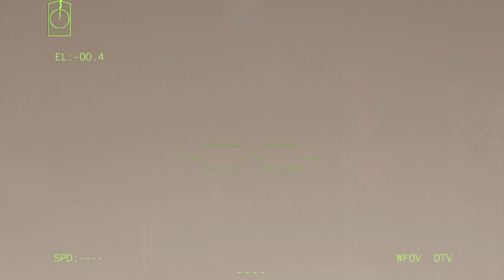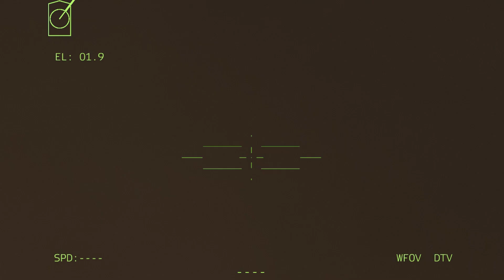Newbie & Arma 3 - World War | Day 61